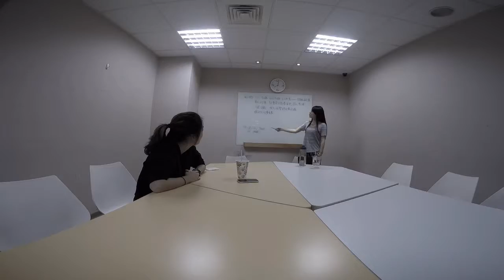GoPro日誌- 雪可米糕與3個便當